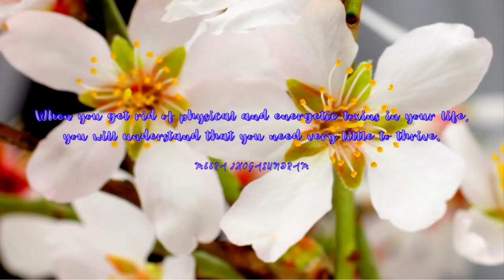Empowering Quotes (34) - You need very little to thrive